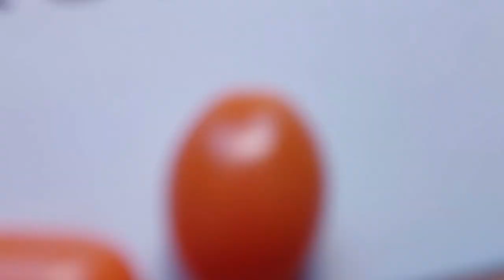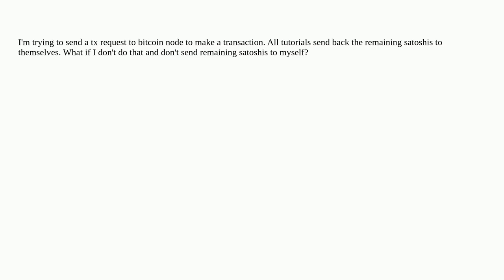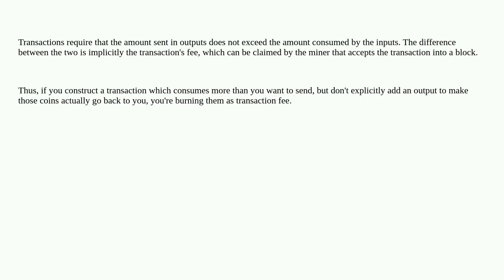Bitcoin: What if I don't send back the remaining satoshis to myself?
What if I don't send back the remaining satoshis to myself?

A special thanks goes out to the community

  transaction-fees change